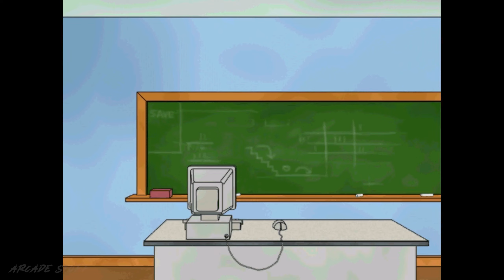Old Games Rock! OS - Windows 95 & Dos Games Multigame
Sharing a video of something else i've been working on lately. It uses the same attract mode frontend with the Nesica theme as the arcade multi. It's the same concept as the arcade multis, except for 90s Windows pc games (and a few dos ones). I used the 4k frontend for it, and 3d games run at 4k where possible. You can run these games at 4k on really old hardware and they run fine.

It's Windows 10 x64, and same deal as the arcade multi, once you get something running it should just stay running, like an embedded system. It's also a good way to not lose my savegames. I've played through some of these games several times over the years, and every time i have to reload windows i lose everything. This way that doesn't happen anymore, it's also a more focused gaming experience, the system only plays games, and the computer i have it on does nothing else, so when it's time to chill and play old games, i don't get distracted as easy.

Anyways, just another proof of concept of sorts to show that you can run basically anything on these frontends, so long as you can run it on Windows, you should be able to add it to this frontend.  Some of these games require cd's mounted to play or to get music running as it runs cdda audio, so i played around and was able to script cd mounting and unmounting on game start and exit, it works really well. Got bigbox artworks and cdscans for most games to cycle through arts as well.

I don't plan on making videos on this in the future, just thought i'd share this where it's at. I do plan on adding many many more games to this one!